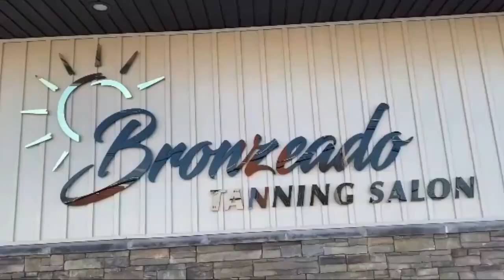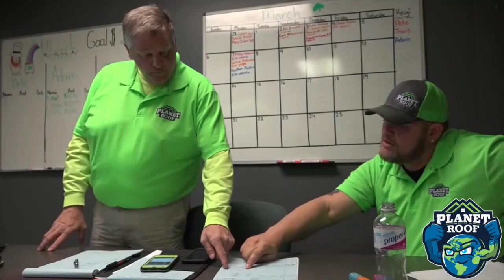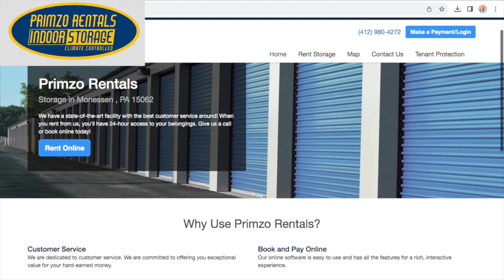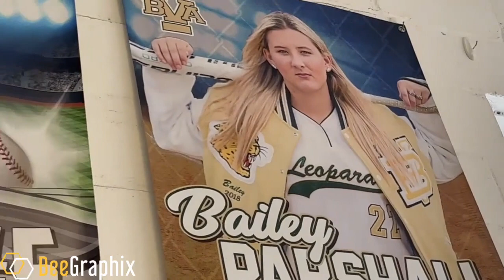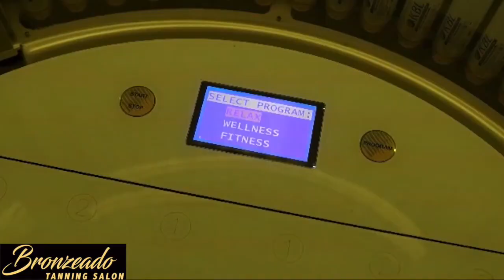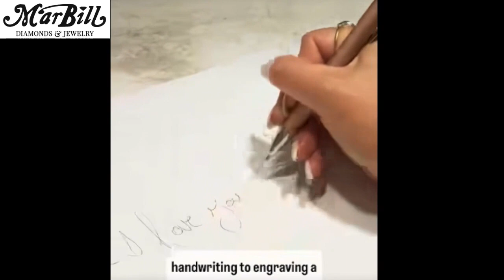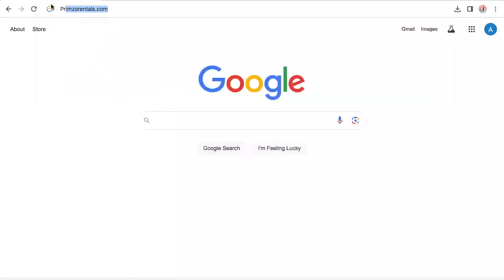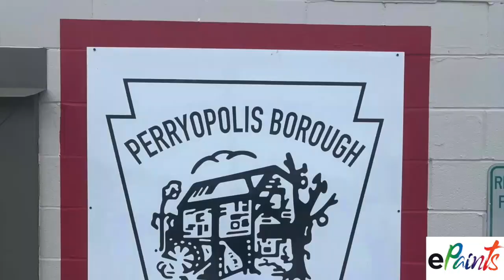MVI Live | TJ vs Peters Twp. | Volleyball | 8/27/24